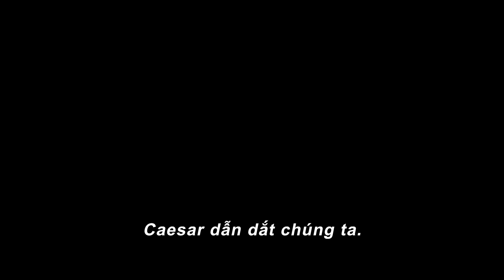HÀNH TINH KHỈ: VƯƠNG QUỐC MỚI | Trailer | Khởi chiếu tại rạp 10.05.2024